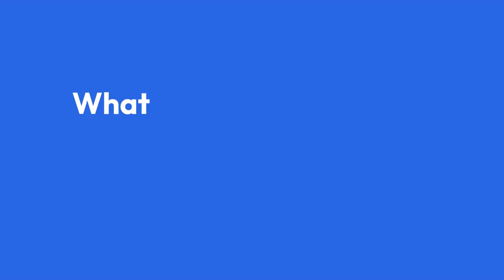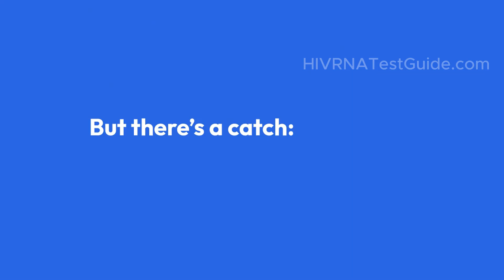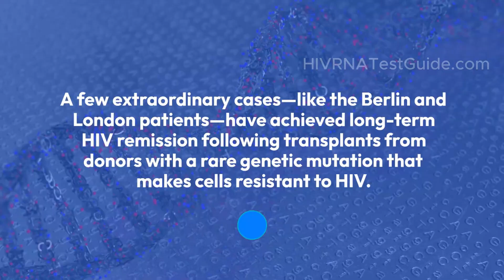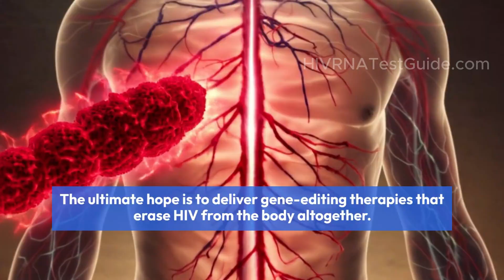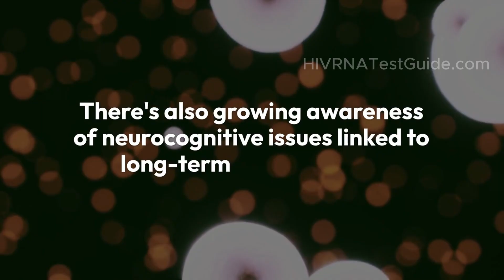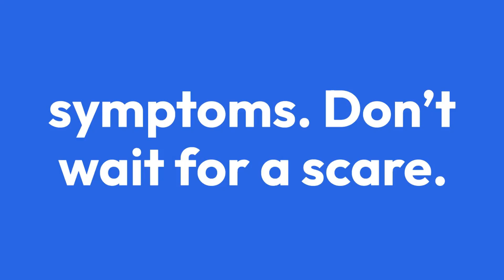Future of HIV Cure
What if we could cure HIV Like other diseases?

In this eye-opening video, we explore the exciting and rapidly evolving world of HIV cure research. From gene-editing breakthroughs like CRISPR to HIV vaccines using mRNA technology, scientists are getting closer than ever to changing the way we understand and treat HIV. Whether it's long-acting injections, immune-boosting therapies, or even stem cell transplants, the future of HIV care is filled with innovation and hope.

Join us as we break down each potential cure path, the challenges scientists still face (like HIV reservoirs and drug resistance), and what this means for you and future generations.

 If you notice any of HIV signs & symptoms...

TAKE THE FIRST STEP TOWARDS YOU HEALTH...!

For quick, affordable, and confidential HIV testing across the United States.
We have more than 4500+ HIV Testing Centers Across United States.

Timestamps:
00:00 - Intro: Is a Cure for HIV Possible?
00:42 - The Current State of HIV Treatment
01:15 - New Antiretroviral Medications
02:00 - Stem Cell Transplants: Rare But Real
02:50 - HIV Vaccines & mRNA Tech
03:40 - Long-Acting Therapies: Shots That Last
04:25 - Gene Editing with CRISPR Explained
05:10 - Immune System Approaches & Antibodies
05:50 - Key Challenges: HIV Reservoirs & Resistance
06:30 - Global Efforts & Equity in HIV Cure Access
07:30 - Conclusion & What You Can Do Today

Find over 4,500+ HIV testing labs across the United States, book your test online, and get results in just 24 to 48 hours.